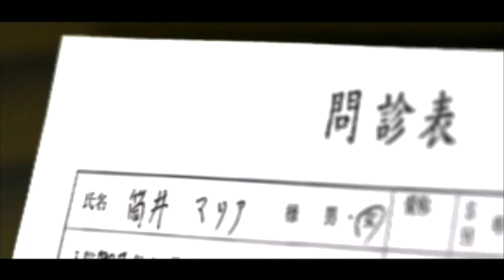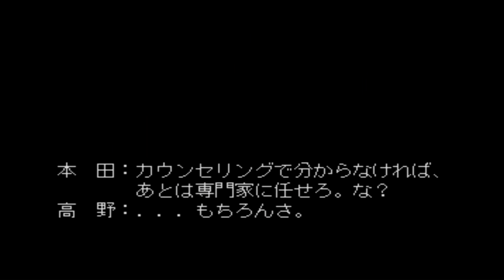#1 プロローグ『余計なお世話だよ』【マリア 君たちが生まれた理由(わけ)】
1997年に発売された、PS版『マリア 君たちが生まれた理由(わけ)』のプレイ動画です。

【プロローグ】
マリアが5歳の時に突如として襲った悲劇。両親が何者かに目の前で殺された。行き場を失ったマリアに安息の日は訪れることなく、事件の唯一の証人となったマリアを、刑事が犯人が執拗に追いかける。そんな生活に耐えきれなくなったマリアの心は、いつしかバラバラに解離していった 。16歳になった少女マリアが、自殺を図り、慈愛堂病院に運び込まれた。一命をとりとめたマリアは、そこで高野医師と出会い、人生をやり直そうと決意するが、マリアには過去の記憶が欠如している部分があった。そして高野医師との二人三脚で「失われた記憶探し」が始まった。次第に明らかになる多重人格の秘密。両親惨殺事件に秘められた謎。運命のいたずら 。
あなたは青年医師高野潤として、マリアの失われた記憶を探り、バラバラになったマリアの人格をひとつに統合しなくてはなりません。あなたなりの方法でドラマを展開しながら、謎を解くアイテムを探し、マリアの心を取り戻してください。

【多重人格障害とは？】
多重人格障害とは、限度を超えるようなつらい経験をした場合、その事実を解決するために個人の中に別の人格が生まれ、いくつかに人格が分かれていく心の病気である。別名「解離性同一障害」という。たとえば、毎日父親にせっかんされる子供が、その苦しみにとうとう耐えられなくなると、「こんな事は自分に起きているんじゃない」と強く思い込むことで、その苦境を乗り越える場合などがある。この時、その子供の意識は身体から分離して、せっかんされている別の自分を遠くから見ている感じになるという。「別の人格」に苦痛をまかせて、本人はその体験から逃れることができるのである。それは同時に、衝撃的体験や虐待を受ける子供たちの「生き残りのテクニック」ともいえるのである。分離した人格と、元の人格自身とは、意識の領域がまったく異なるため、多々、記憶喪失をともなうのが特徴ともいわれている。現在、世界中で多くの子供たちとその子供を助けようとする大人たちが、この病気と闘っている。
(説明書から抜粋)

エンディングは4つ、全て攻略します。